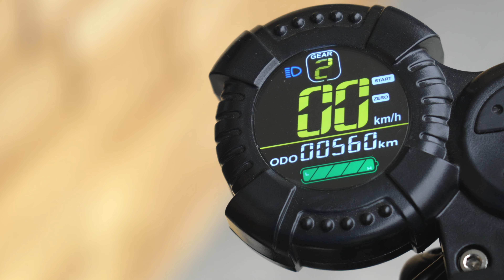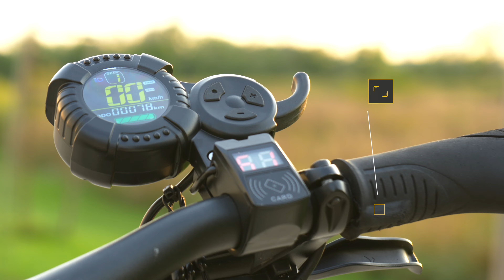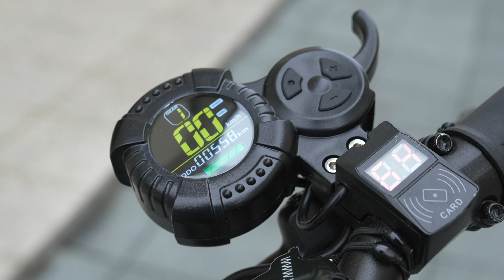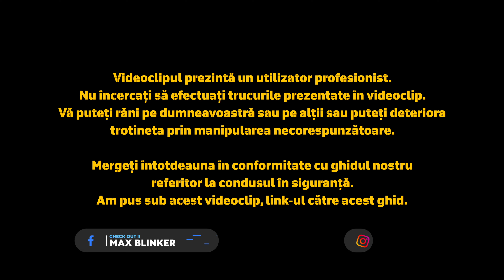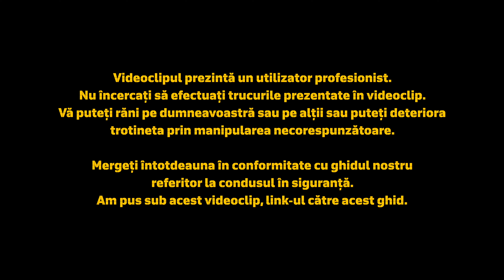Recenzie trotineta electrică Vsett 10+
VSETT 10+ a depășit așteptările noastre. Este un model rapid, versatil și super stabil. Nu avem nicio îndoială că va agita apele în categoria trotinetelor de 60 de volți și ne bucurăm că suntem printre cei care sunt capabili să ofere această bijuterie clienților. Este clar că acest model îndeplinește cu adevărat specificațiile declarate, oferind un design frumos, siguranță sporită și fiabilitate. Indiferent dacă călătoriți pe un drum de câmp, pe un drum obișnuit, sau chiar într-un ritm de pieton undeva în centrul orașului, vă va face întotdeauna să zâmbiți și veți simți că a fost făcut pentru situația în care vă aflați. Va arăta grozav în fața unei cafenele, precum și în drum spre serviciu, parcat la birou sau acoperit de praf pe o pajiște undeva în afara orașului în timpul unui weekend. Te vei bucura de ea de fiecare dată când o vei privi și nu te vei sătura nici după mulți ani de utilizare zilnică.